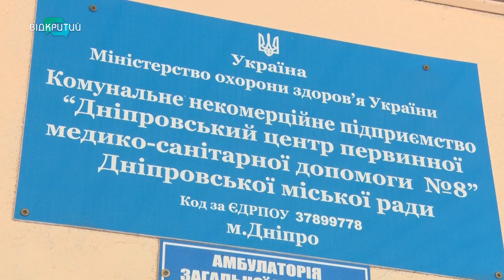У Дніпрі 11 лікарень та поліклінік об'єднають у 5 медичних осередків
У Дніпрі реорганізують 11 лікарень та поліклінік.  4, 6, 16 та лікарню швидкої допомоги планують перетворити на чотири медичні осередки. На базі 6 дитячої лікарні створять ще один медичний осередок.